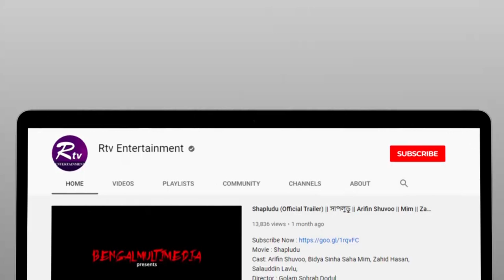Late Night Coffee | লেট নাইট কফি | Siam Ahmed, Maria Nur, Singer Nancy | Celebrity Show | Ep-03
Program: Late Night Coffee | লেট নাইট কফি
Host : Siam Ahmed, Maria Nur
Guest: Singer Nancy
Episode: 03

- Team RTV